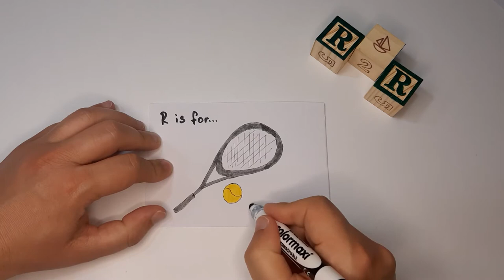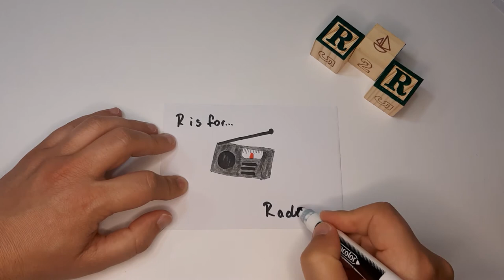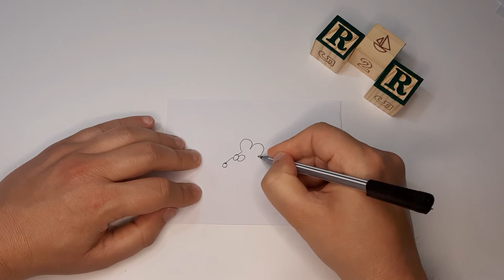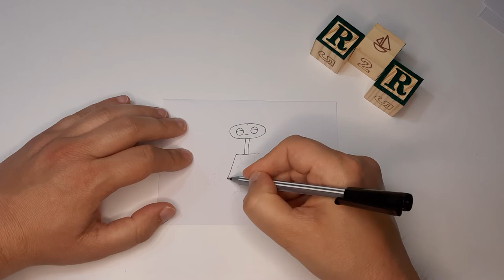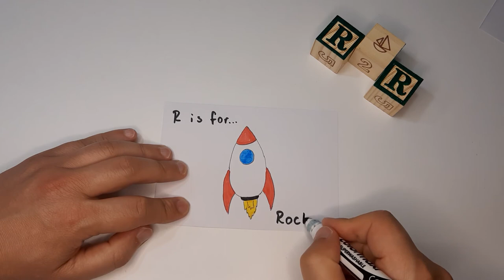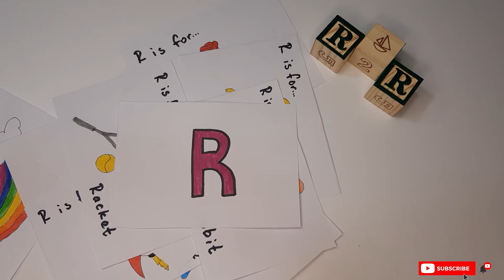Learn with Mr. Croc - Letter R in the Alphabet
R is for 🤔...

Let's learn together! 🤓 Today we are learning the letter R, the eighteenth letter of the Alphabet. Some words that start with R are rabbit 🐇, racket 🎾, radio 📻, rain 🌧️, rainbow 🌈, rat 🐀, ring 💍, robot 🤖, rocket 🚀, rose 🌹.